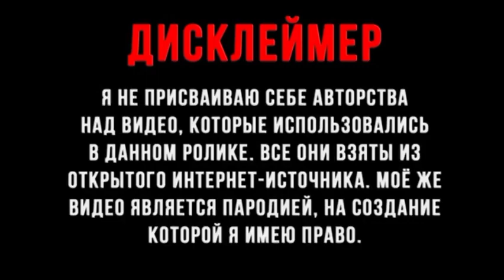переозвучка путешествия одного оранжевого челика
итак, это вторая часть переозвучки тут-и-тама и Сильвии из одного замечательного мультсериала.

первую часть вы можете взглянуть в закреплённом комментарии.

а стоп... никто же не читает описания к видео, так ведь?...

ну ладно 😶